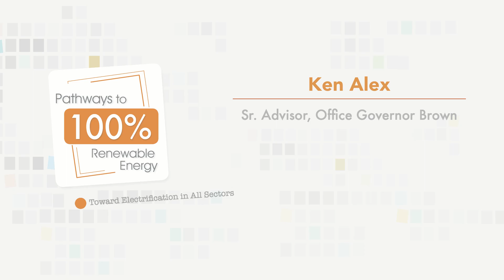Ken Alex, Subnational Leadership on the 100% Renewable Energy Transition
Ken Alex, Sr. Advisor, Office of Governor Brown –Subnational Leadership on the 100% Renewable Energy Transition.

At the 2nd international "Pathways to 100% Renewable Energy Conference" 2017 in Irvine, CA.